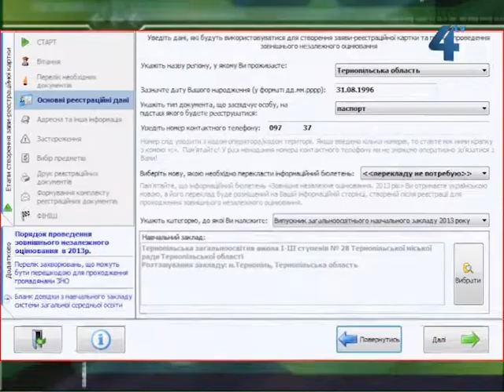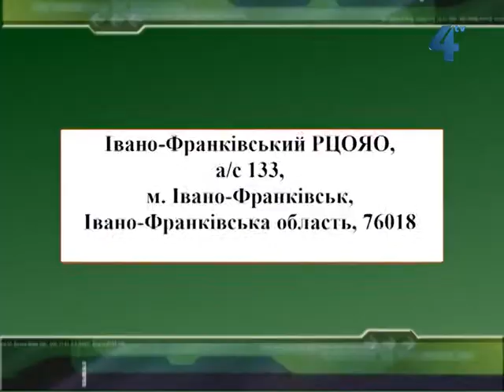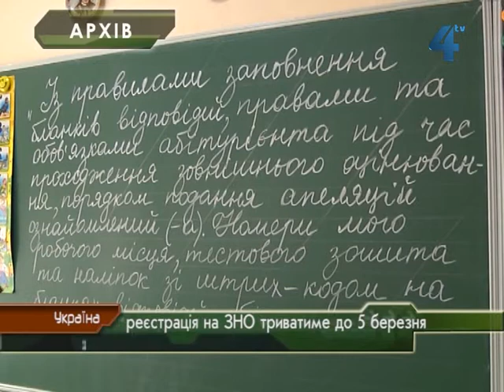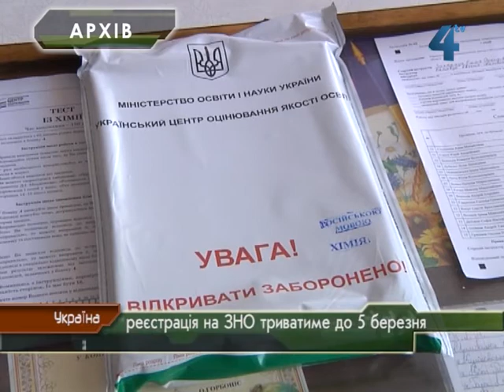В Україні триває реєстрація на незалежне оцінювання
В Україні триває реєстрація на зовнішнє незалежне оцінювання. Зареєструватися можна до 5 березня. Для цього потрібно надіслати документи рекомендованим листом в Івано-Франківський регіональний центр оцінювання якості освіти. Пройти тестування можна максимум з чотирьох предметів. Обов'язковий тест - з української мови та літератури. Організатори тестування просять бути уважними, заповнюючи необхідні документи, та не відкладати реєстрацію на останні дні.